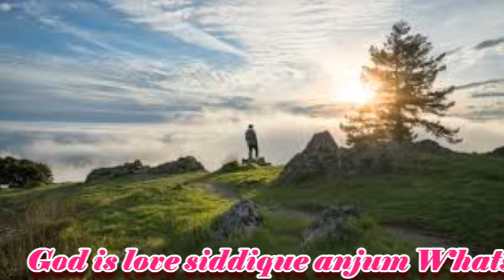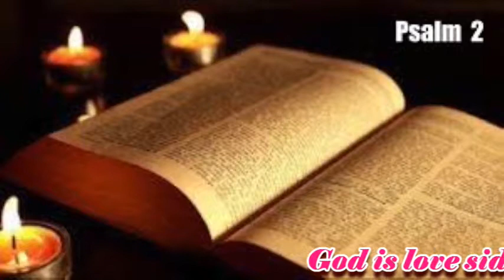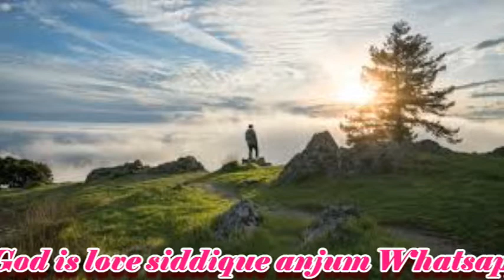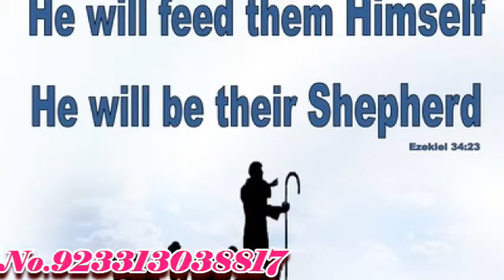Mein Sabar De Nal ass Rkh Ke Yahowa Di (Palm) 40 God is love siddique anjum(Khipro Christian Fellow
Mein Sabar De Nal ass Rkh Ke Yahowa Di Krda Zaboor 40 God is love siddique anjum.
God is love and God loves every human being, even if he is from any nation, race, tribe, language, love of God but hatred with sin because God does not want any human being to die, but he wants all God has no other privilege to say that God is mine, not for anyone else, because God's sun is rainy for all. For the love of God, Sadiq Anjum is the God of God. Will teach true and good education because there is no religious education on this channel because God does not teach religious teachings, religion has invented mankind for its benefit. If you want to teach a true and good God, you can see this channel and send this link to your friends too.Thanx
Mein Sabar De Nal ass Rkh Ke Yahowa Di  (Palm) 40 God is love siddique anjum(Khipro Christian Fellowship church of Pakistan